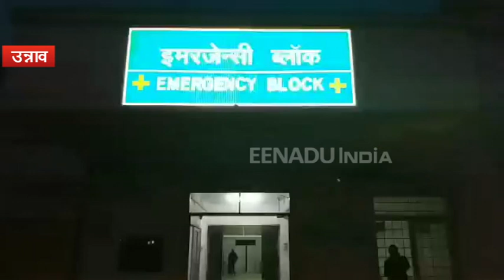टायर फटने से पलटा लोडर, आठ घायल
उन्नाव : बीघापुर थाना क्षेत्र के रुझिआई गांव के पास लोडर का टायर फटने से दर्दनाक हादसा हो गया. हादसे में एक ही परिवार के आठ लोग घायल हो गए. आनन-फानन मे घायलों को सीएचसी में भर्ती कराया गया, जहां पांच की हालत गंभीर देखते हुए उन्हें जिला अस्पताल रेफर कर दिया गया.